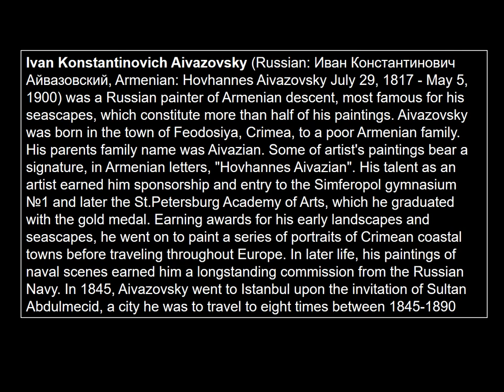Ivan Konstantinovich Aivazovsky (Russian] de peintre